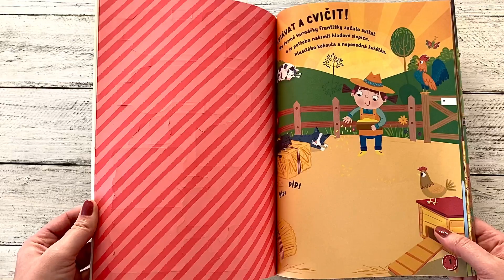Velké samolepky Farma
Užij si se samolepkami při nalepování do různých scenérií mnoho legrace. Zavítej na rušnou farmu, kde s ovcemi, koňmi, prasátky a kuřaty prožiješ pořádné dobrodružství. Z pevných stránek si můžeš vymáčknout úžasné masky a model traktoru! Nalepováním větších i drobnějších samolepek děti procvičí jemnou motoriku a koordinaci oka a ruky a dotváření stránek též podnítí dětskou představivost a fantazii.